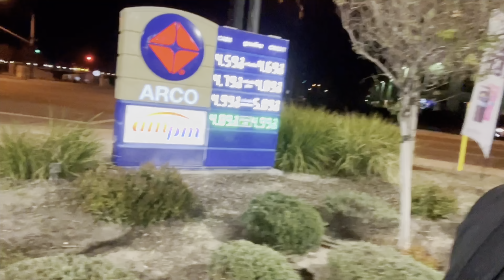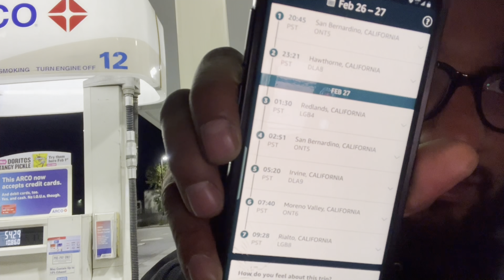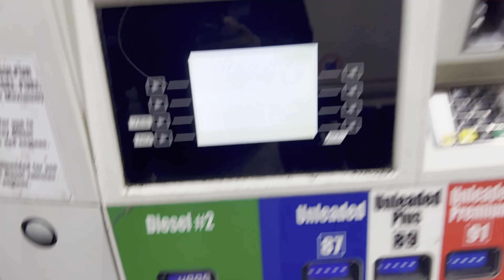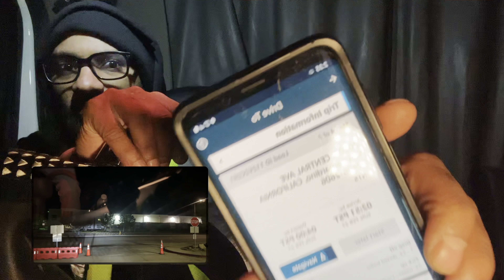AMAZON RELAY BOOKED CONTRACT MARCH 2022 💰💰💰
SoCal Livin 🚛🌴
Semi Truck Couple

HIT 🔔 TO BE NOTIFY WHEN VIDEOS DROP.!